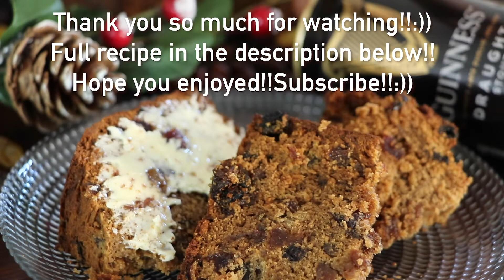Christmas Guinness-fruit cake🎅🏻🎄!!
Today's will share with you this amazing Christmas Guinness-fruit Cake made from mixed fruit, spices and guinness.Super easy and totally delicious.The perfect home-made Christmas fruit cake recipe.You can eat the cake right away, but the cake tastes better as it matures.Let me know what you think in the comment and subscribe for regular new videos🥰!!christmasfruitcake

Ingredients:
330ml/12 oz guinness or any stout beer
450g/3 1/2  cups flour
225g/16 tbsp butter
200g/1 cup brown sugar
3 medium beaten eggs
2.5g/1/2 tsp baking powder
2.5g/1/2 tsp baking soda
1.25g/1/4 tsp salt
2.5g/1/2 tsp allspice
2.5g/1/2 tsp cinnamon powder
1.25g/1/4 tsp freshly grated nutmeg
1.25g/1/4 tsp coriander powder
1.25/1/4 tsp ginger powder
1.25g/1/4 tsp clove powder
500g/4 cups mixed dried fruit
I used:
150g/1 cup golden raisins
130g/1 cup raisins
130g/1 cup dried cranberries
50g/174 cup candied orange and lemon peel
40g/1/4 cup chopped and dried apricots
The zest of an orange
The zest of a lemon
Music🎶:
Jolly Old St Nicolas-Es' Jammy Jams
Follow me💋: